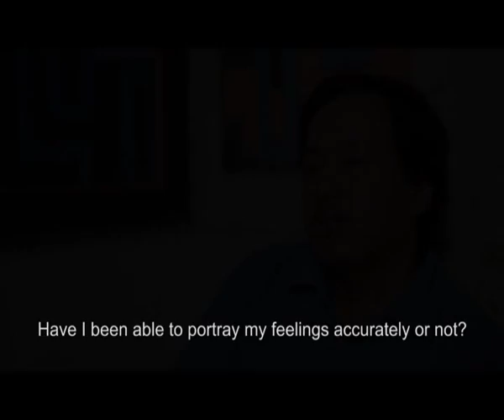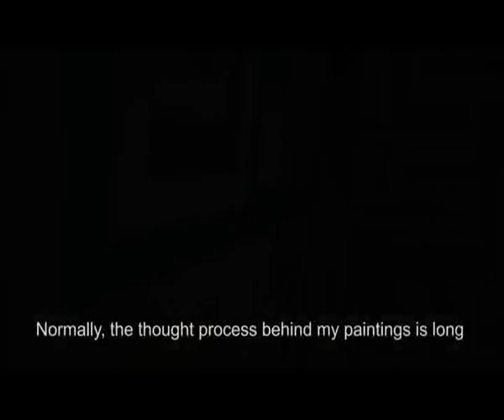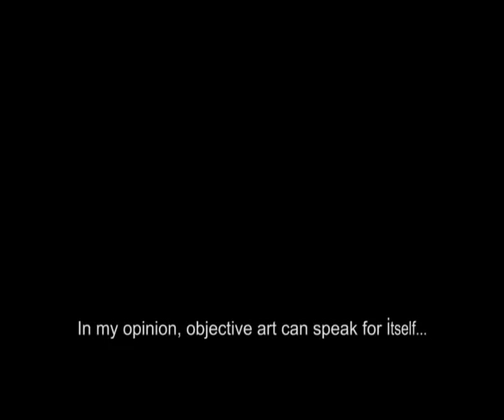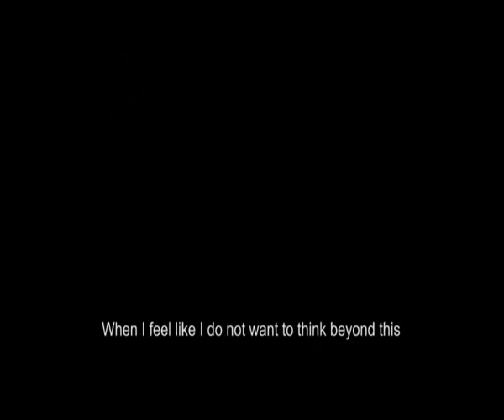BHAV - Interview with Nepali Artist Nabendra Limbu.